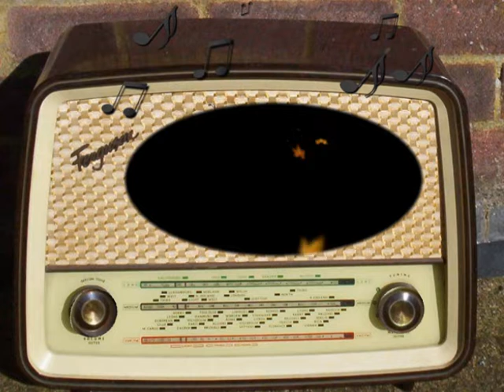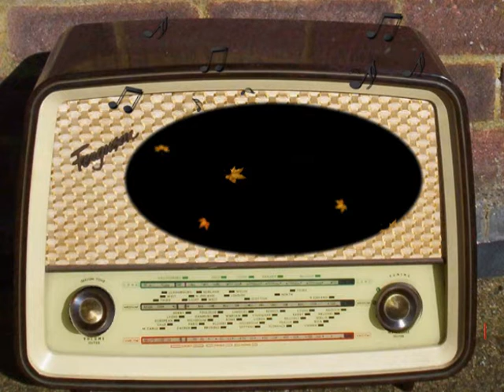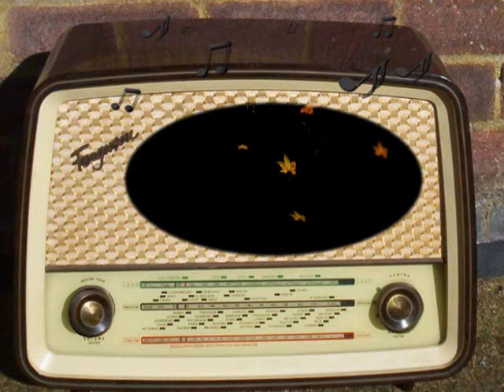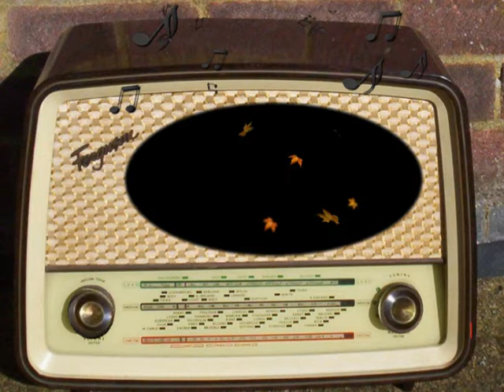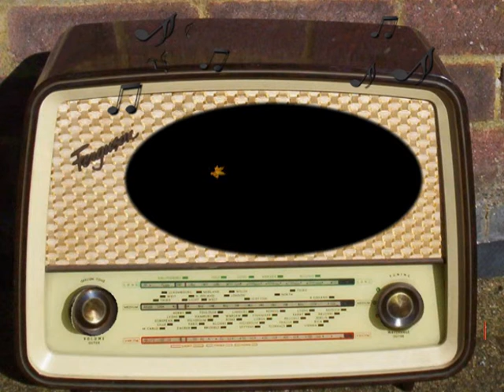Quiet Please: Twelve to Five (April 12th, 1948)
Twelve to Five.